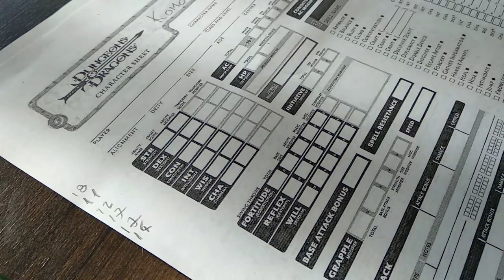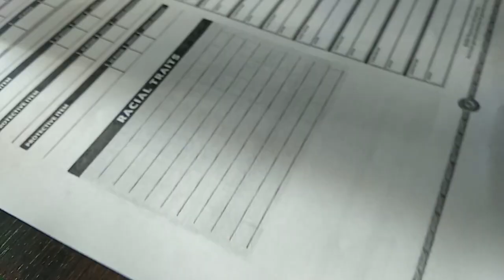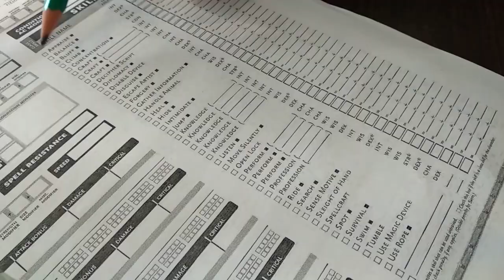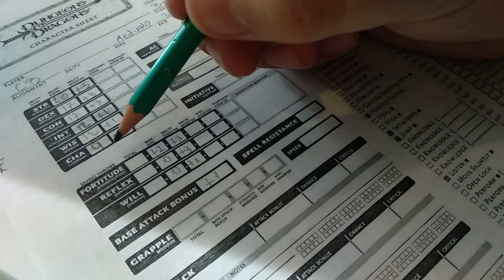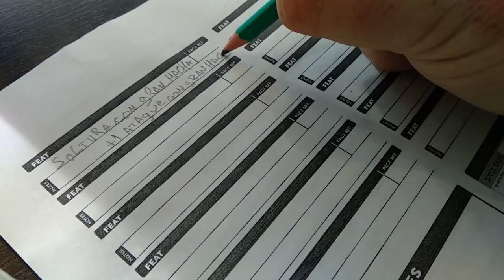CÓMO jugar Dungeons & Dragons | Te ayudamos a COMPLETAR tu hoja de personaje en D&D 3.5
¿Tenías dudas sobre cómo crear un personaje en D&D 3.5? ¿Parece un trámite de la AFIP, no? Bueno, a nosotros también nos asustó un poco, así que le preguntamos a nuestro DM sobre creación de personajes y toda esta data mágica salió en forma de video y guía sobre Dungeons & Dragons explicado en menos de 10 minutos ¡No te la pierdas!

¡No te olvides de responder la Pregunta del Día! Dejanos tu respuesta en los comentarios, vamos a estar leyéndolos~ Y no olvides quedarte hasta el final para no perderte los bloopers ;D

¿Dudas? ¿Consultas? ¿Sugerencias? ¿Hotel? Trivago.
(todavía no nos pagan parte de las regalías pero lo último que perdemos es la esperanzah)